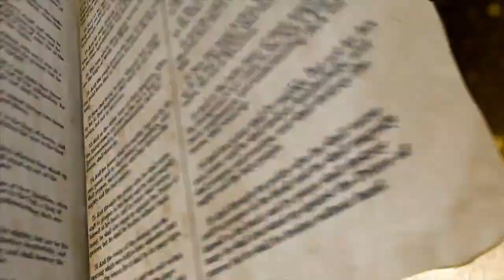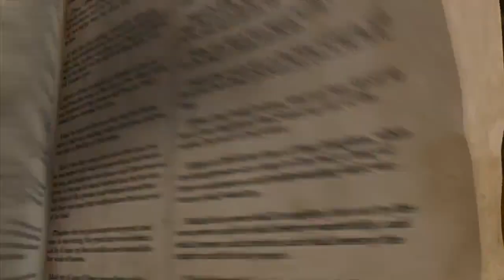Bishop Clarence E McClendon hosts Prophet Manasseh Jordan, Judy Jacobs, Johnathan Cahn, Dr Emmanue